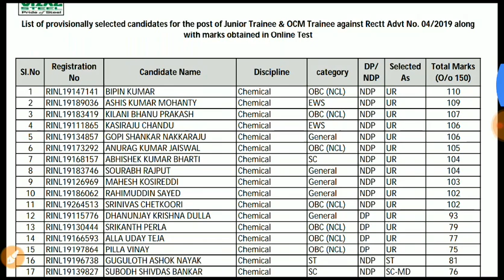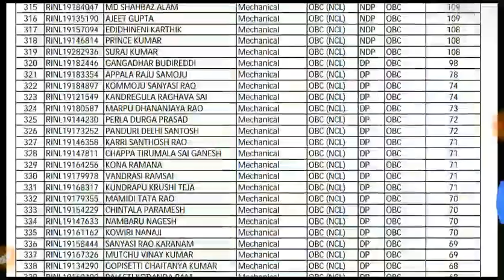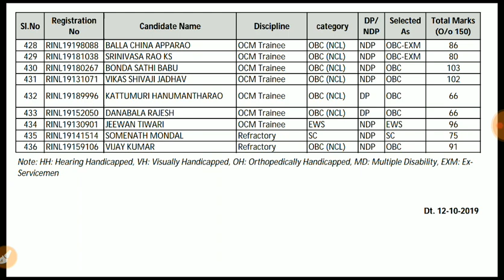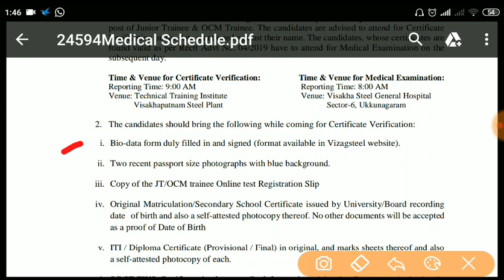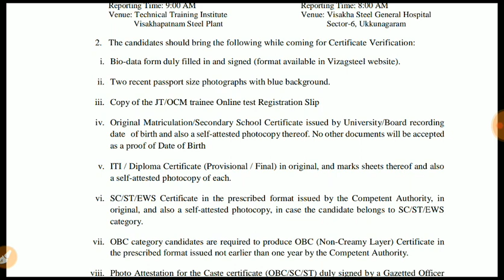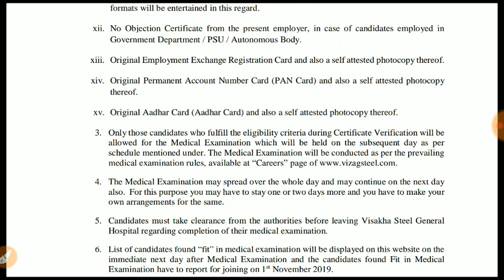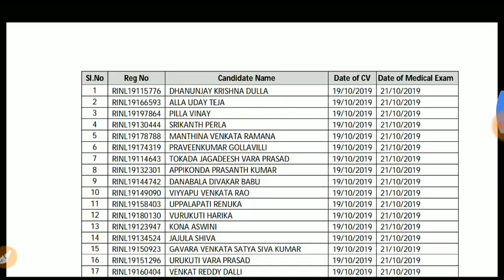Vizag Steel Result 2019 || देखे रिजल्ट हुआ घोसित आप का नाम है लिस्ट में